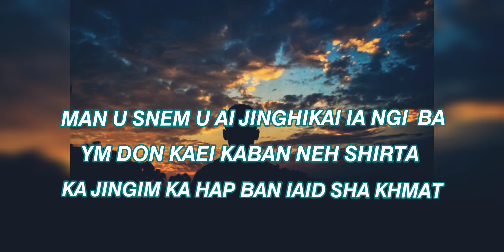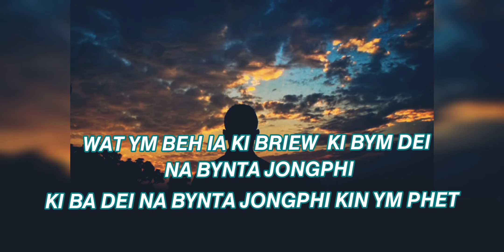KI BA IAI PYNMONG IAPHI/ Best khasi sad Quotes / ki ba kit jingmut ba jylliew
khasi sad quotes